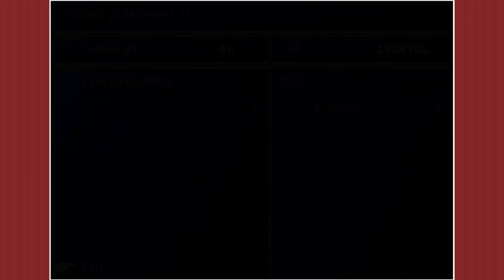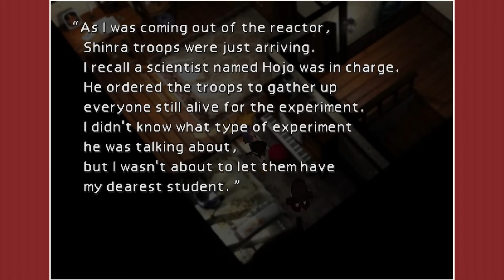SGB Play: Final Fantasy VII - Part 54 | Endgame? That's Funny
We're near the end of Final Fantasy VII. You know what that means? Sidequests!